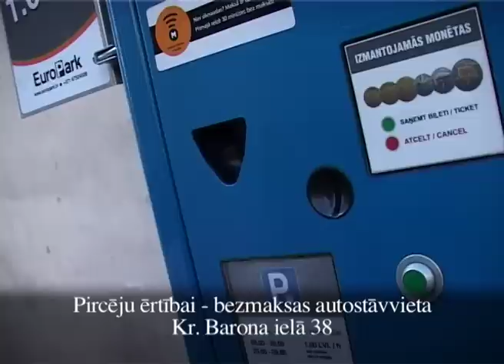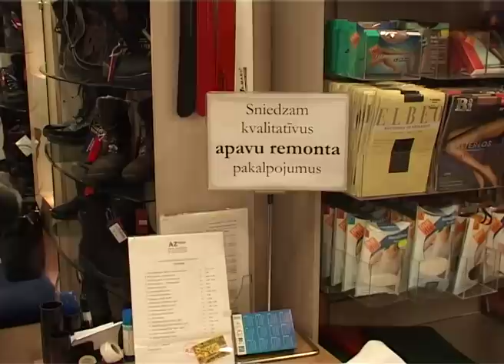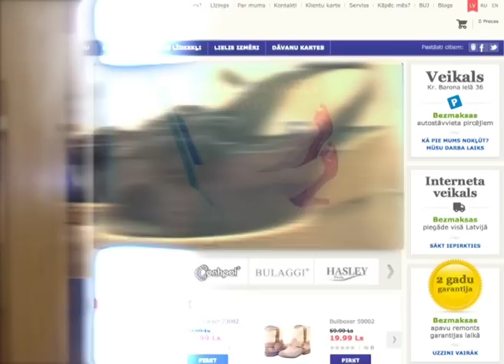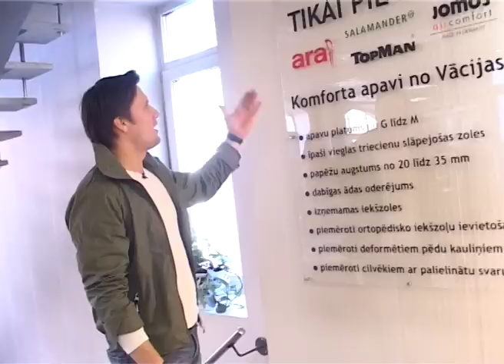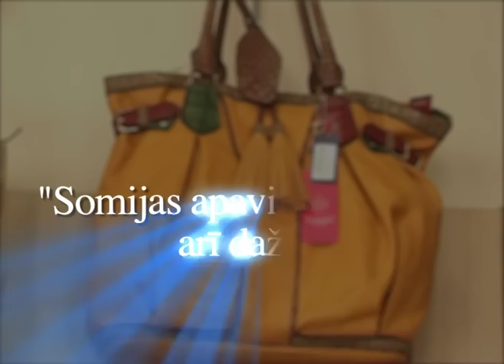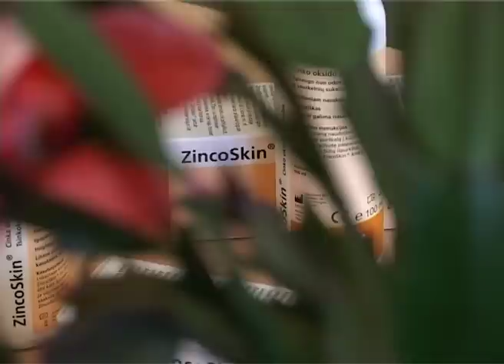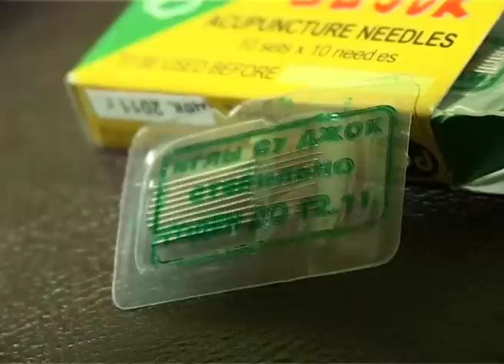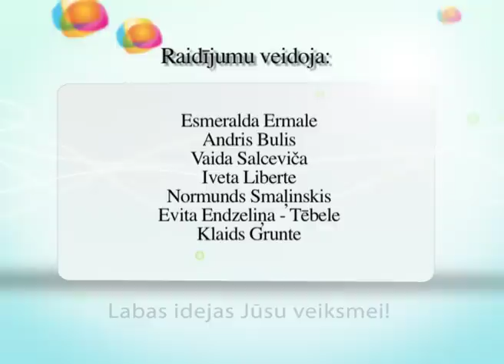Raidījums Dzīvīte 2012. gada 30. marts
Uzmanību! Veikalā " Somijas apavi" ( Kr. Barona ielā 36 ), pasakot paroli "Dzīvīte" -vienu nedēļu pēc raidījuma - pirkumam no jaunās kolekcijas - 20% ATLAIDE! Kāda ir pavasara/vasaras JAUNĀ KOLEKCIJA - to izzina Andris Bulis! *JAUNUMS mājas aptieciņā-Šveices kvalitātes aerosols ādas kopšanai ZINCO SKIN-īpaši ieteicams zīdaiņiem un piemērots ādas kopšanas līdzeklis visiem ģimenes locekļiem.*Ieskats PULSS 5 Fizikālās medicīnas un rehabilitācijas nodaļā-plaša spektra fizioterapijas procedūras,dūņu terapija,masāžas,adatu terapija,acu slimību procedūras.